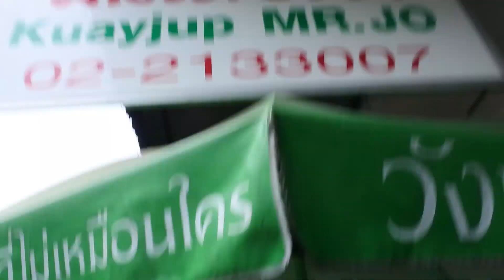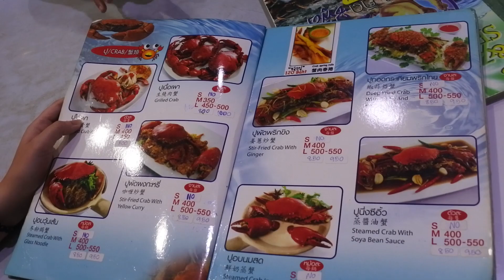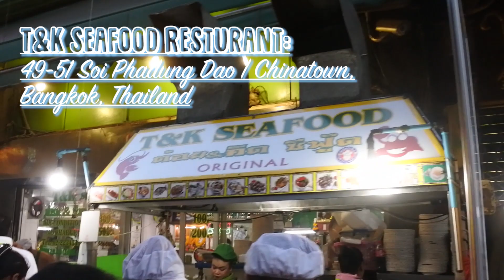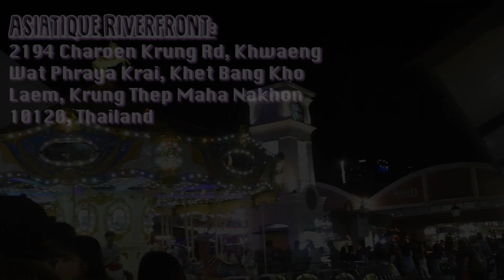Bangkok Vlog Part II | Travel with me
Hi guis !! This is my Bangkok Vlog Part II is finally out ~ So excited to show this final part of my impromptu trip to you guys. Watch till the end for more exciting part. Teehehehehe!

♡ xoxo Candice Kaylynn